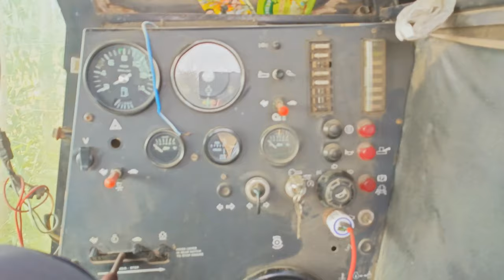Holland Harvester Machine 8080 || Harvester Rise Crop || Harvester Machine Work in Panjab Pakistan